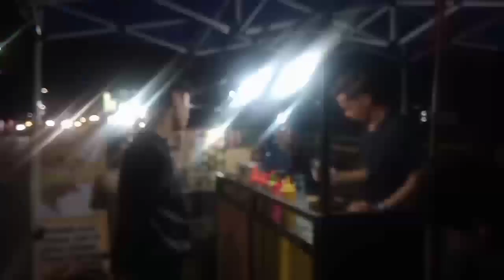Liburan ke Bromo , penuh kabut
Daily vlog kali ini semoga menghibur dan bermanfaat ya🤗